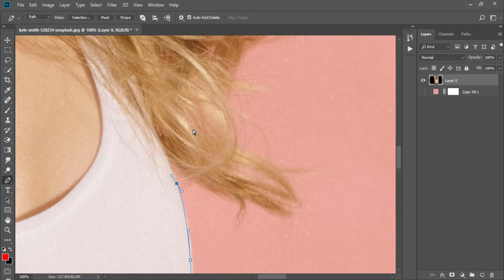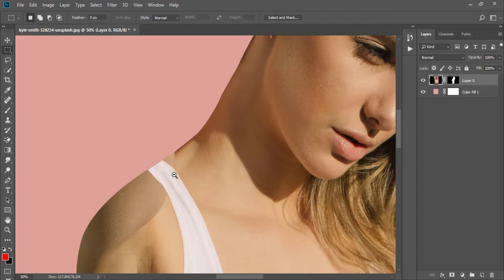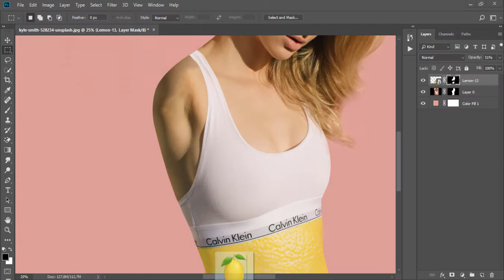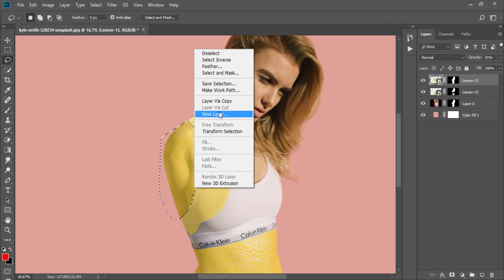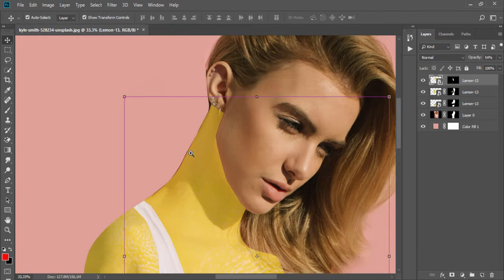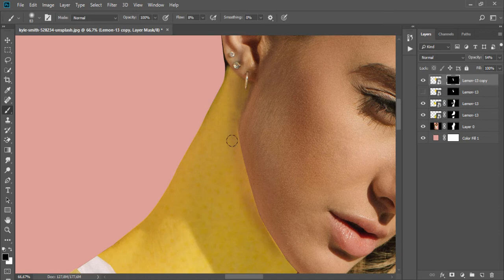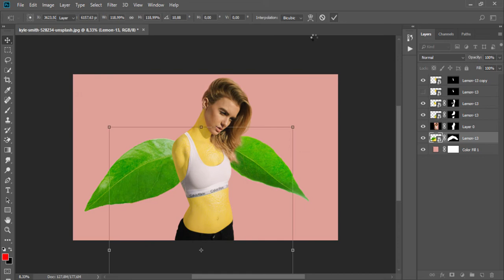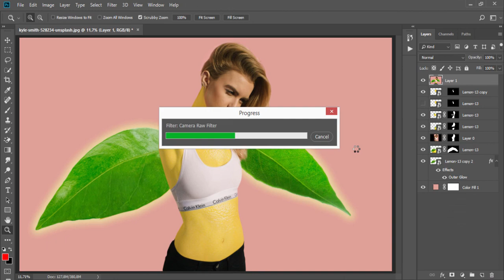Photoshop Limon Girl (Photoshop Manipulation Tutorial)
Hey what's up, Sait Toksöz here and welcome to another very exciting photoshop tutorial, Photoshop Limon Girl (Photoshop Manipulation Tutorial)

That is all, rest of the info is in the tutorial, watch it and have fun.

We post lessons from Sait Toksöz, photoshop manipulation, photoshop editing, photo manipulation, photoshop effects, graphic desing, After effects, 3ds Max, Premier Elements and a many other popular graphic desing movies. We are one of the fastest growing e learning art websites on the internet.
Learn how to edit your pictures and videos fun and easy way. This is a super simple editing lesson for young artists. In this video I guide you through every single line. You'll find all your favourite wishes there and more added each week.